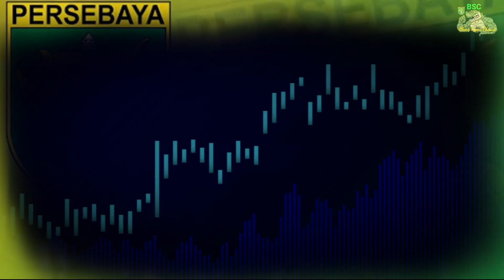🔥 Persebaya : Menghilang Lagi,Osvaldo Absen Karena Ini 🐊🐊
Osvaldo Absen Lagi,Tidak ikut TC di Yogyakarta untuk sementara
Informasi Seputar Persebaya
Penyerang sayap Persebaya, Osvaldo Haay Absen lagi,Kali ini ia memutuskan pulang ke Jayapura pada Selasa (14/1/2020).Dia Terpaksa tidak mengikugi TC untuk beberapa hari.Absennya osavaldo bukan ingin kabur dari kewajiban sebagai pemain Persebaya.